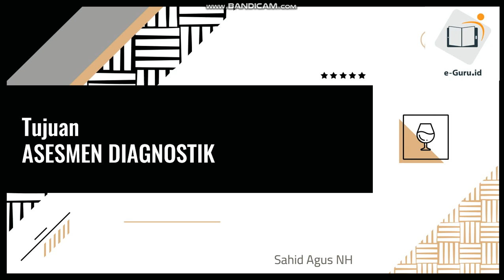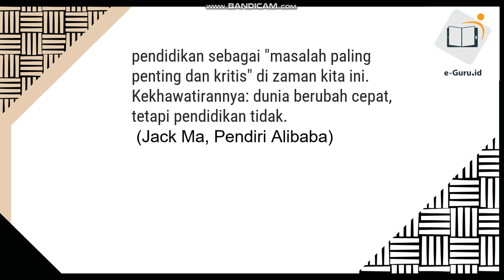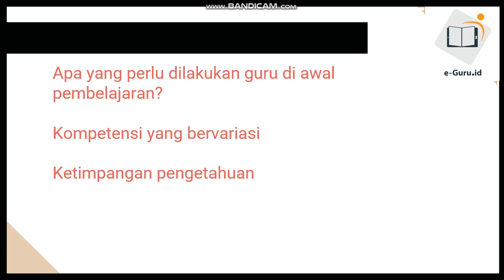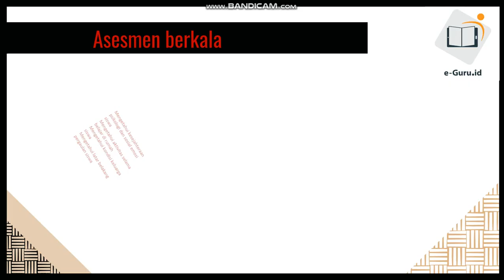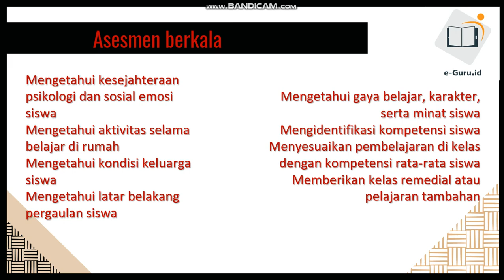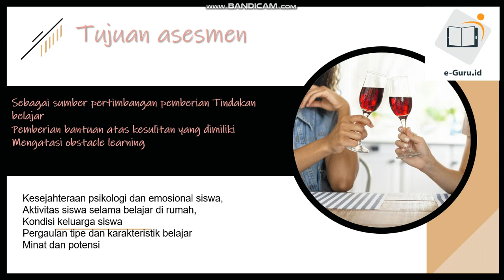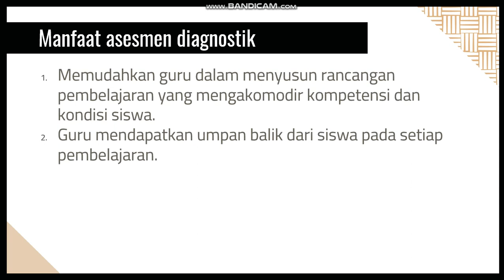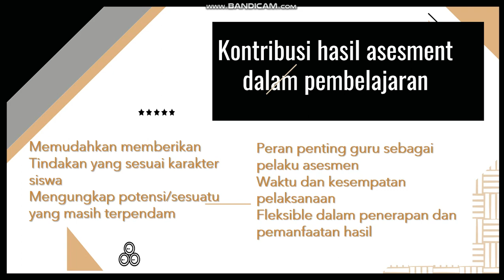Penyusunan Perangkat Ajar dan Asesmen #5 - Tujuan Asesmen Diagnostik